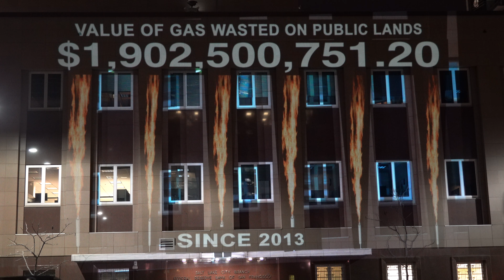Millions of Dollars in Taxpayer Revenue Going Up in Flames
We were downtown on State Street projecting this image onto the Federal Reserve Building.

Since 2013, nearly $1.9 billion worth of natural gas from oil and gas operations has been wasted on public and tribal lands due to venting, flaring, and leaking. Over 8,000 of these active oil and gas compressors and processors are operating on Utah’s public lands, and Utah residents have missed out on over $31 million in potential royalties from converting the leaked methane into liquid natural gas.